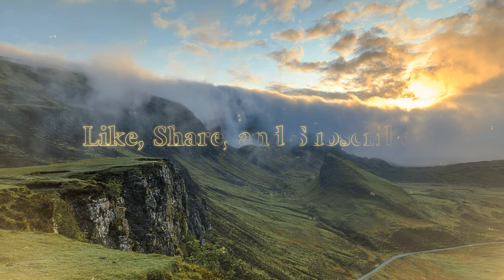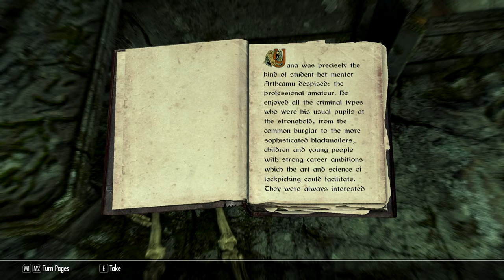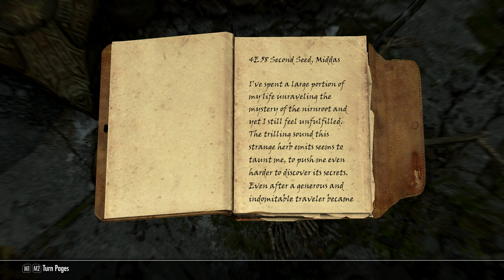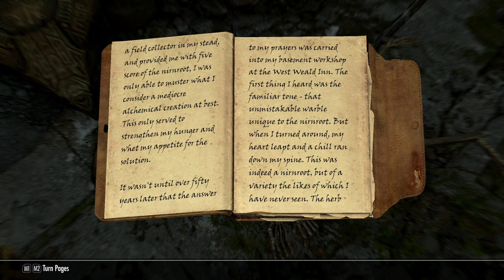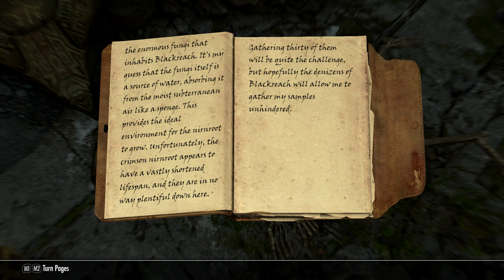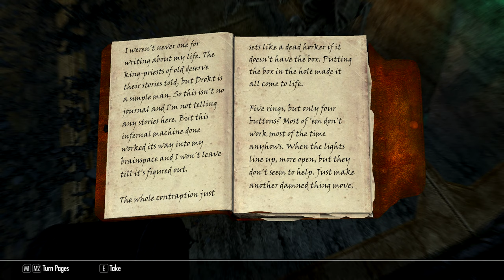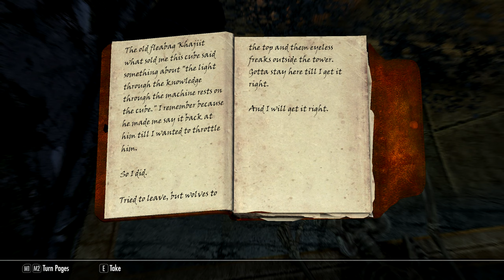Delving into Blackreach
I cover the greatest threats to our world, and in what order. We continue searching for the Dragon Elder Scroll, and to find it, we enter a huge underground cavern called Blackreach.